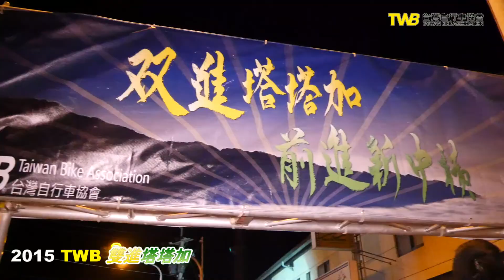2015 TWB 雙進塔塔加